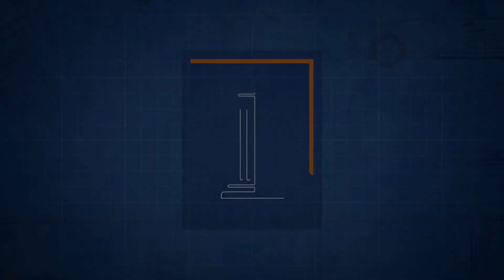CEE at Illinois: Tackling Society's Most Complex Challenges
The Department of Civil and Environmental Engineering at the University of Illinois at Urbana-Champaign is transforming the educational experience for our students with three new cross-disciplinary programs that allow students to focus on some of the biggest challenges facing society today.